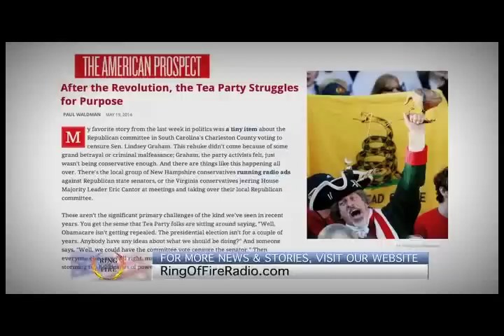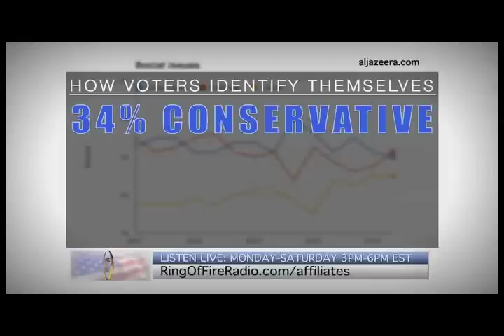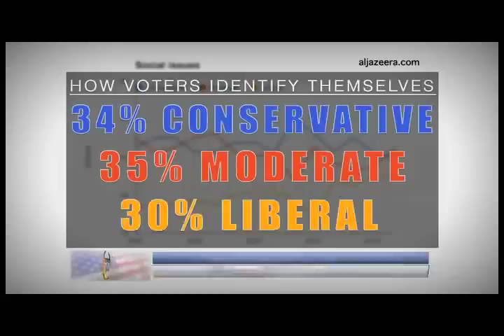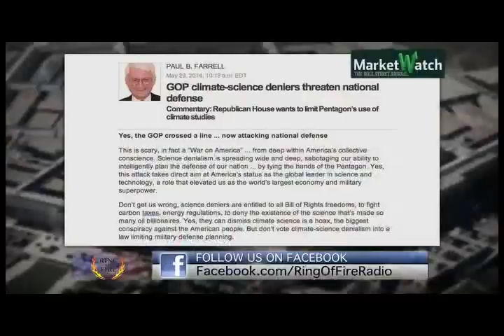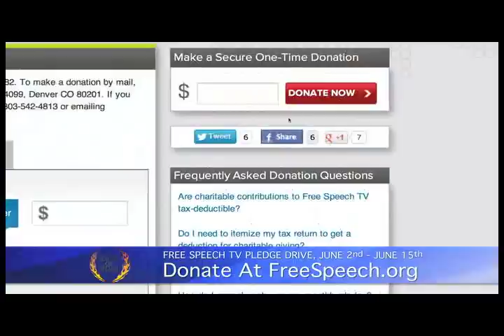Ring of Fire 6/8/14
Farron Cousins will be sitting in for Mike Papantonio this week.

Howard Nations will tell us why the Tea Party seems to be failing as both a political movement as well as a social movement.

Michael Burg will explain what is motivating the Republicans' attacks on the Pentagon after the military deemed climate change a "national security threat."

And we'll listen to Pap and Robert F. Kennedy, Jr.'s discussion on the history of corporate fraud against the government.